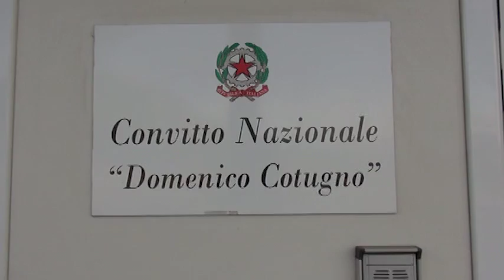Un concorso nazionale per giovani talenti musicali.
Tutto pronto a L'Aquila per il concorso per i giovani musicisti dei licei musicali e conservatori italiani che animerà il palazzetto dei nobili dal 4 al 10 aprile